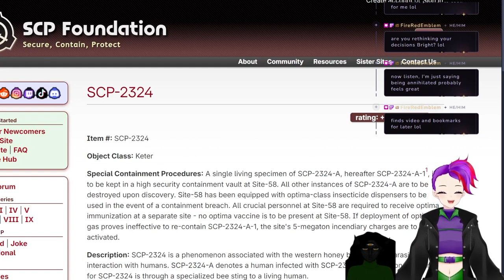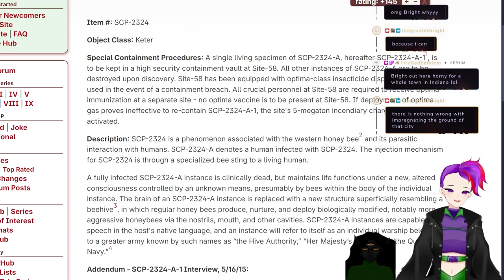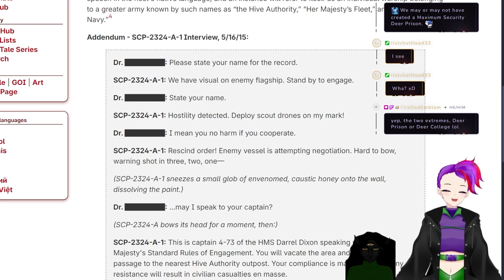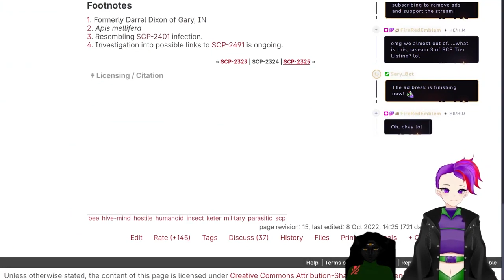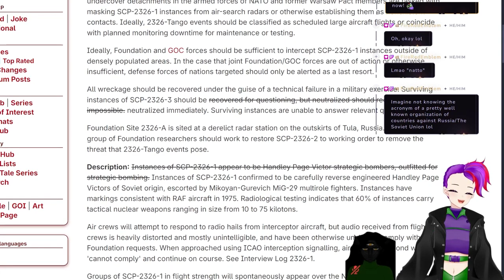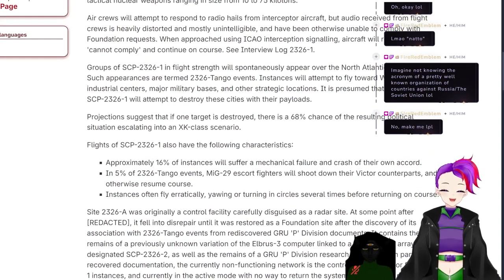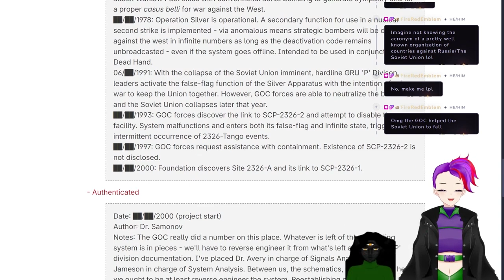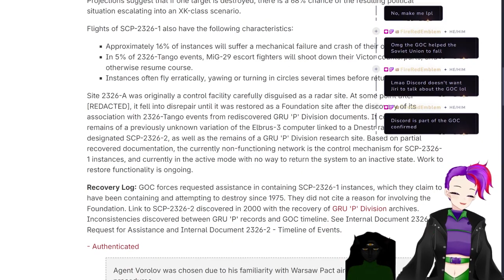Keter Tier List 6.4